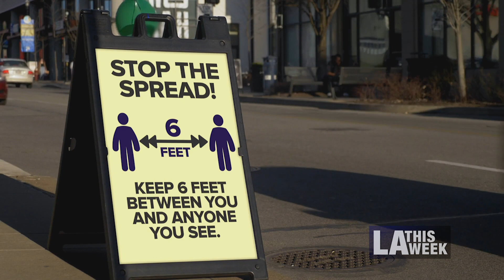Police and Firefighters Salute Medical Frontliners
LAPD and LAFD bring meals and thanks to workers at Providence Holy Cross Medical Center.